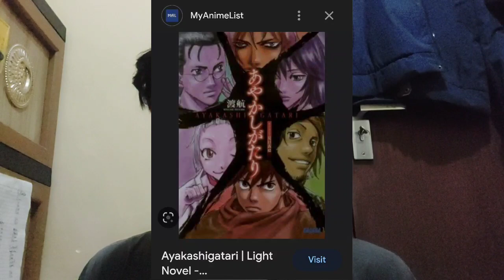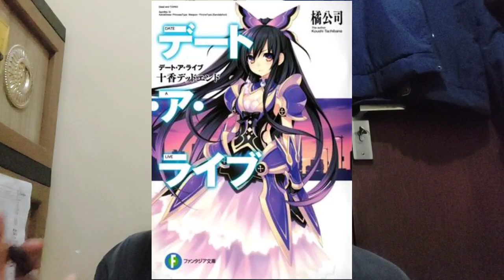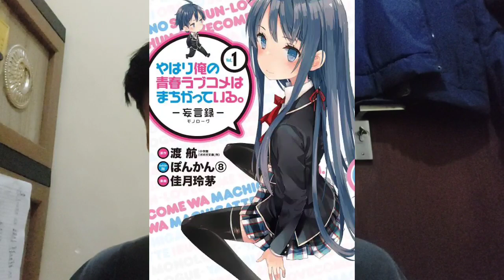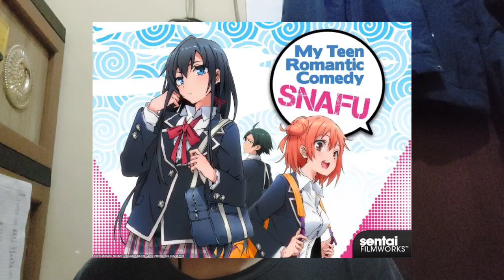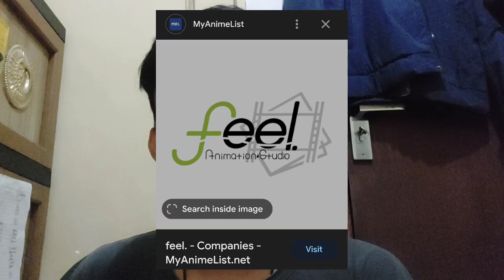Review anime Oregairu/Yahari Ore no Seishun Rabukome wa Machigatteiru Indonesia | Catatan Wibu 23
halo, terima kasih yang udah nonton. Jangan lupa subscribes, semoga hari kalian menyenangkan..

animw kompleks yg membuat penontonnya sejenak berpikir. penulisan dan eksekusi yg rapi. pembawaan yg bervariasi dan event yg sangat menarik.
cocok buat kalian yg suka sekali merenung.

Kalimat yg bagus untuk anime ini..
"Nothing last forever, di perjalanan kehidupan tidak ada yg abadi, semua pastinya akan berganti. maka pilihlah pilihan yg kamu yakini itu tidak memberikan penyesalan di kemudian hari"

Sumber:

Google
wikipedia
Fandom.com
myanimelist
imdb
anidb

Terima kasih